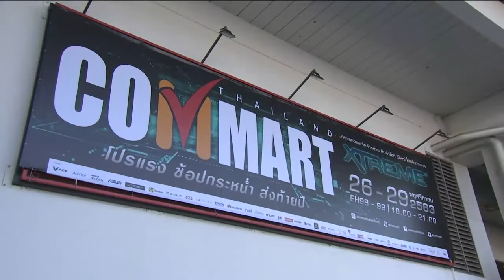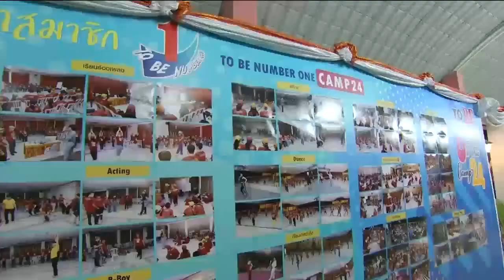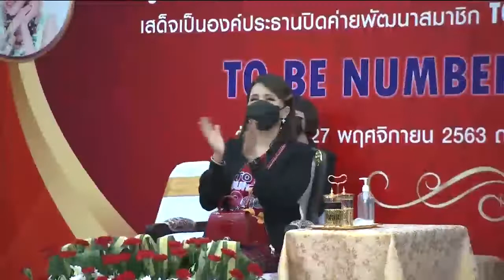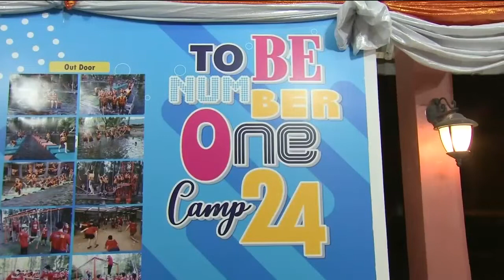ข่าวในพระราชสำนัก 28 พ.ย. 63